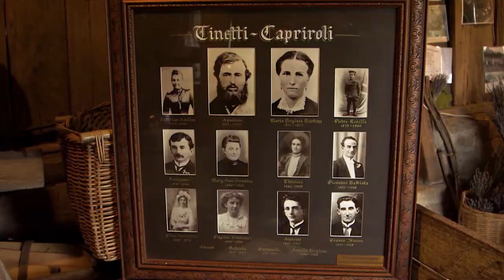Gold and Mineral Water Official Trailer: A Land where Mineral Water is more valuable than Gold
Why did the Swiss settlers of Victoria, Australia, believe that the mineral water from natural springs would prove more valuable than gold? Find out in today’s ReleaseOfTheDay Gold and Mineral Water, on DocuBay.